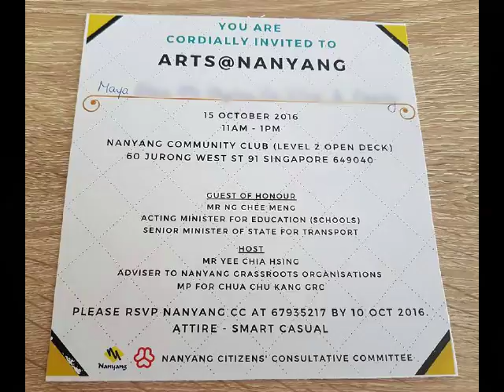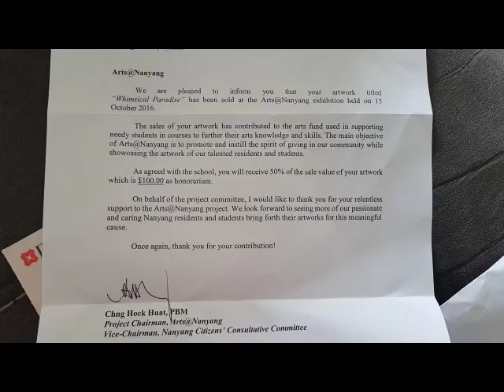Art @ Nanyang 2016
My participation in Arts @ Nanyang through my school Juying Primary Art CCA. I donated my artwork to help raise funds to promote art and support students in courses to further their art knowledge and skills.